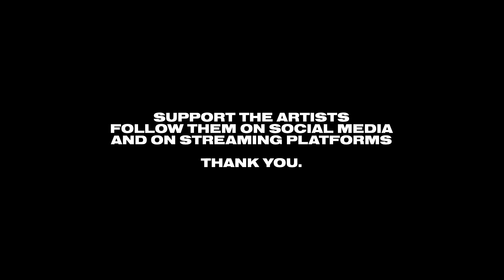KAMIRV - SUMMER SOLSTICE [Official Audio]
Onionwave has released a highly curated compilation of music, entitled "Onionwave Summer Anthems," featuring 12 top tracks from a diverse array of artists. The playlist includes notable performances from KAMIRV, Madkid, P.A.F.F., Romański, sushiwavez, and Zdrewe, ensuring that there is something for every listener to enjoy.
As summertime approaches, this playlist serves as the perfect soundtrack for all of your leisurely pursuits, whether you're lounging by the pool, soaking up the sun on the beach, or simply enjoying the warm weather. So, as you set out to make unforgettable memories this summer, make sure to have "Onionwave Summer Anthems" as the background score to accompany you.

Track 10 of 12 from the album "ONIONWAVE Summer Anthems"

Artist: KAMIRV
Title: SUMMER SOLSTICE
Album: ONIONWAVE Summer Anthems
Written by: KAMIRV
Produced by: KAMIRV
Mixed and mastered by: KAMIRV
Label: ONIONWAVE
Catalog #: OWV010